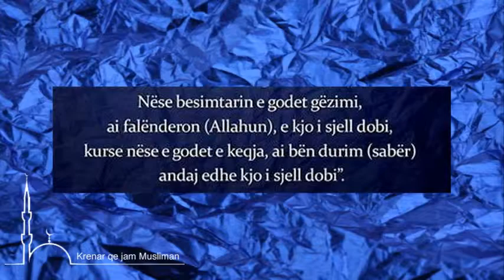Çështja e besimtarit